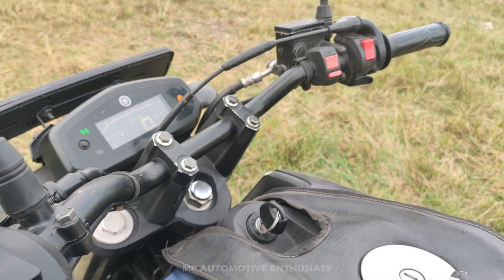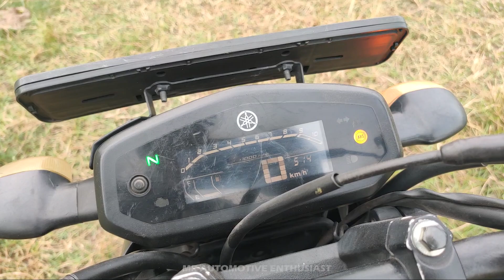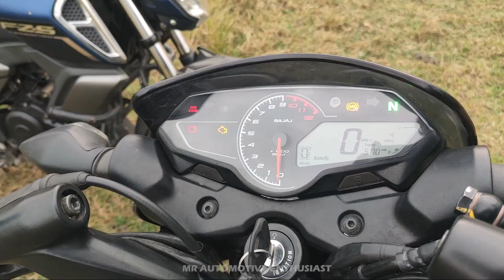Pulsar P150 Vs Fzs V3 Comparison Review Tamil | Mileage | Bulit Quality | Which is Worth For Money ?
I'm Yogesh ( Mr Automotive ) . We've do Review Bikes , Cars , Truck , Bus & Etc

This video is about the comparison review between Pulsar p150 vs Yamaha Fzsv3  We have planned for 11 points for the comparison and we have checked those points , Design , Engine , Lights , Features , Seat and riding posture , suspension , brakes , tyres , Built Quailty , Price & etc . Watch Full Vlog and share your experience

RK BAJAJ BYPASS ROAD MADURAI

Our Motto : People's Need to choose a Right Vehicles for Them